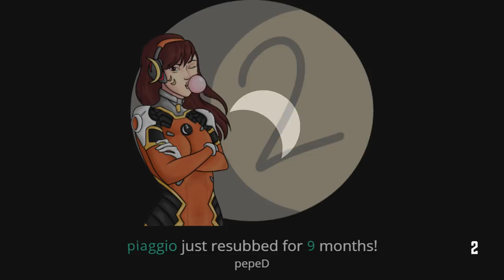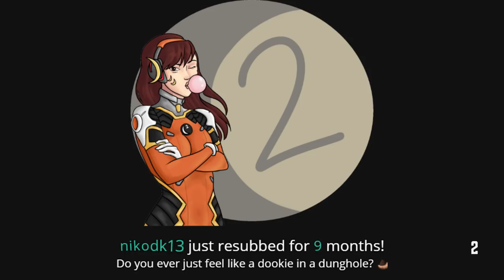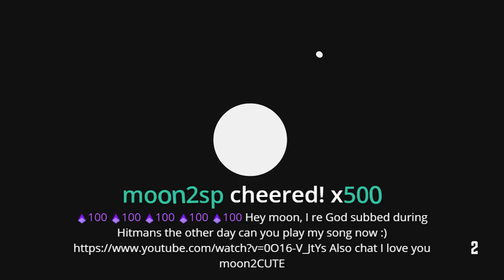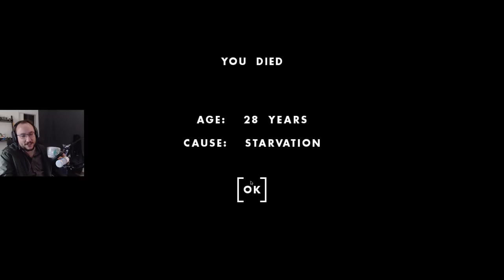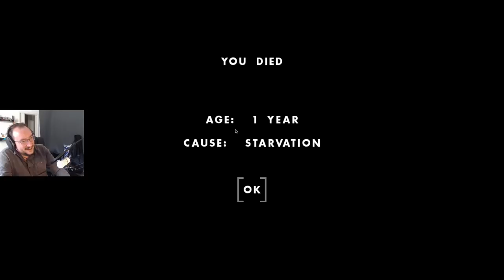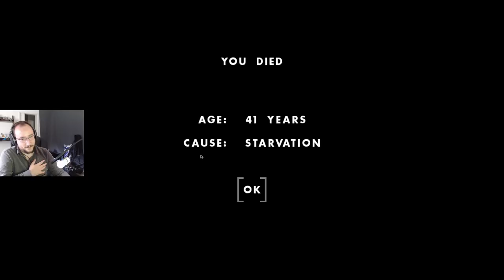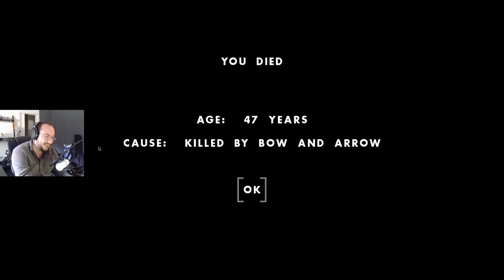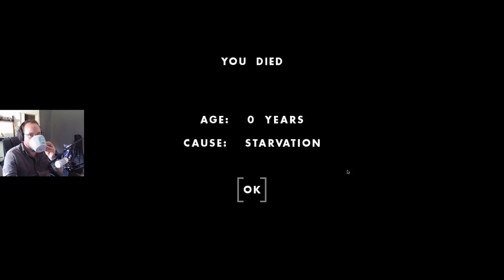[One Hour One Life] "Deadbeat Mom Simulator" (11.12.2018)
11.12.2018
Deadbeat Mom Simulator
One Hour One Life